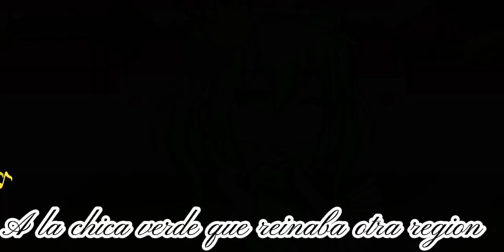La Hija del Mal//GachaLife//GLMV//corto😅